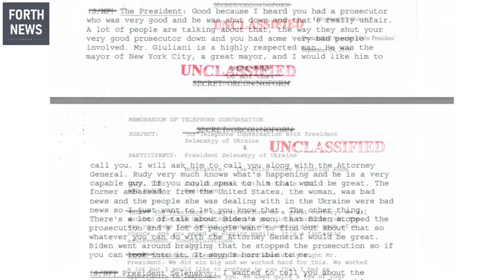Trump Impeachment Hearing Key Takeaways: Day one of public hearings | FORTH News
William B. Taylor Jr., the top U.S. diplomat in Ukraine, and George P. Kent, a senior State Department official in charge of Ukraine policy, are testifying before the House Intelligence Committee for the first public hearing of the impeachment inquiry into President Trump.

Public hearings begin in the Trump impeachment inquiry, with appearances by Bill Taylor, top US ambassador in Ukraine, and George Kent, deputy assistant secretary of state for European and Eurasian affairs

Follow FORTH News here:-

FORTH NEWS